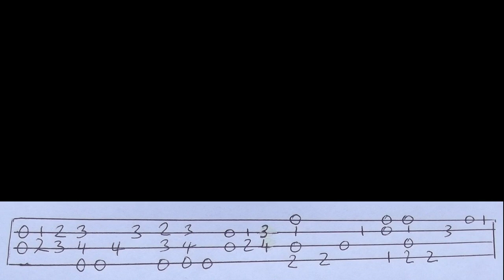Hawaiian Style Ukulele Fingerstyle Tutorial With Tab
Learn to play this Hawaiian style song on the ukulele.